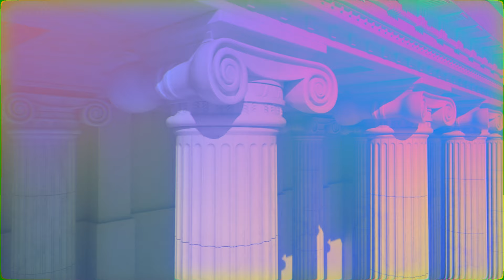Aero Chord - Ancients [Music Video]